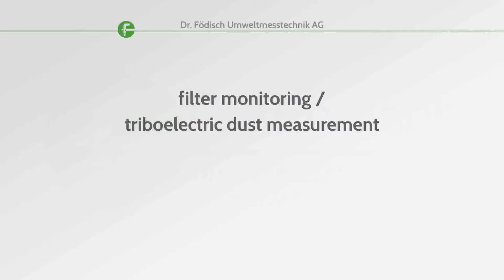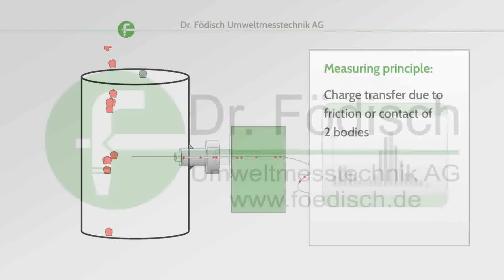Measuring principle: Triboelectric dust measurement